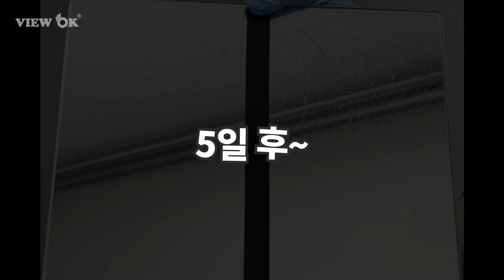💦샤워 후 물만 뿌리면 됩니다!💜 30-90일간 물때에서 해방! ✨뷰오케이 욕실 오염방지제가 셀프클리닝의 신세계를 보여드릴게요!✨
한 번의 코팅으로 30-90일간 거울/샤워부스 청소에서 해방!
뷰오케이가 선보이는 욕실 오염 방지제로 셀프 클리닝의 신세계를 경험해 보세요!

김서림 방지 기능은 물론, 자동차 사이드 미러, 수도꼭지, 변기 등 다양한 곳에서 사용 가능합니다!

반짝반짝 욕실! 역시 뷰~오케이!

📌더많은 혜택, 할인이 가득💛💙 뷰오케이 자사몰! ▼
📌뷰오케이 스마트 스토어! ▼

(주)나노에코웨이
🏢주소: 경기도 수원시 영통구 광교로 156, 광교비지니스센터 407호
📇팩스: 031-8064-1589